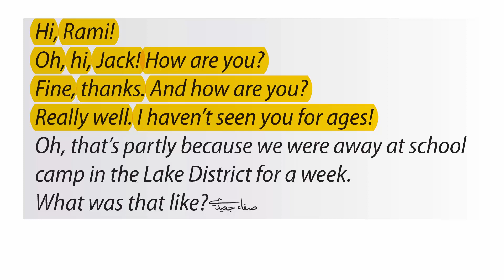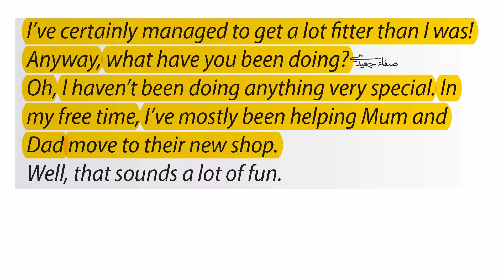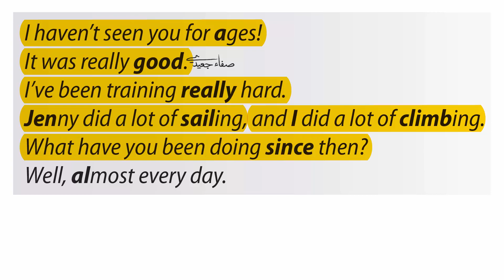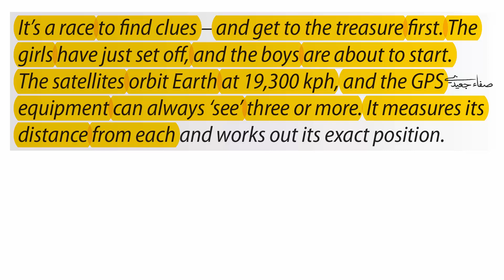المادة الصوتية للصفحة 28 وحتى نهاية الوحدة الثانية العاشر